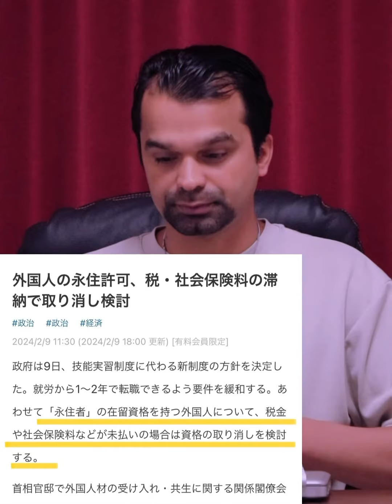PR in japan 🇯🇵